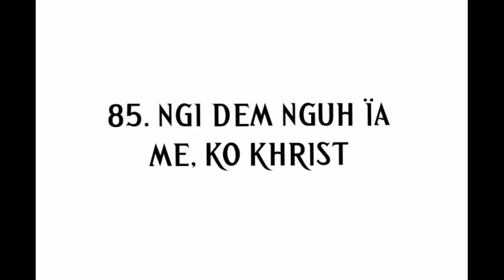LB No.85 - Ngi dem nguh ïa Me, ko Khrist